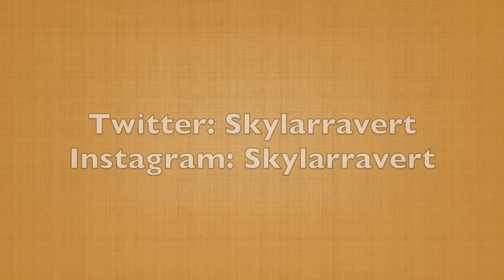RUSH WEEK RUNDOWN !!!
A lot of people have been asking me for tips and how rush works so I thought why not just make a video. Yes I am aware that I haven't uploaded in ages but just you wait and see ;)